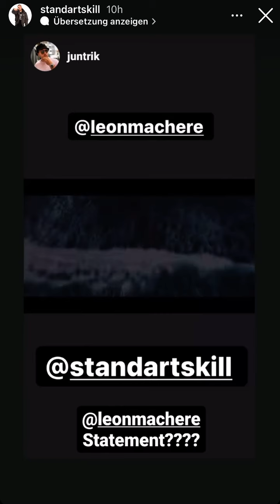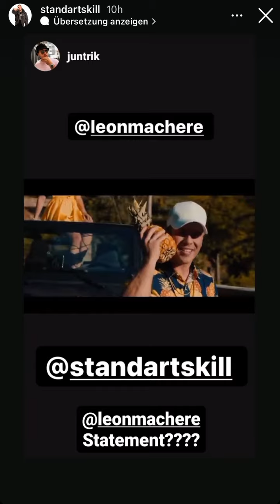STANNI | Leon Machere ist ein Hampelmann!?😂